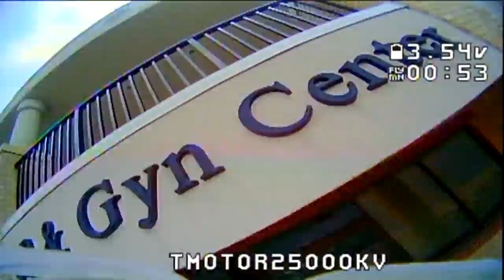T-Motor 0802 25000kv Motors | Rip & Review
T-Motor is known for quality motors normally. Let's hope it is no different with their 0802 motors. I previously tried the 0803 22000kv and wasn't really a huge fan of them. Today we'll be going to a new location to give these motors some real world situations to deal with. Will they hold up? Fingers crossed. Enjoy!

**Pilots:**

Colin "Heads"

~~Affilate Links~~